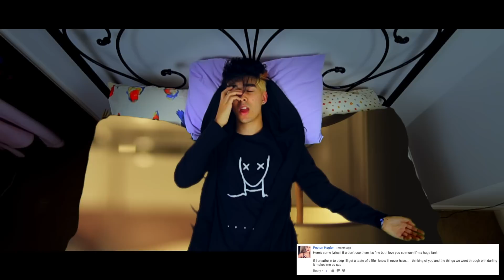Cameron Sanderson: Love/Hate [LYRICS BY YOU]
Cameron Sanderson: Love/Hate [LYRICS BY YOU] is HERE! Thank you soooo much for all your submissions. Seriously amazing lyrics. This one was a lot of fun!

Thank you to:
Anna M
Peyton Hagler
Paige Hannan
Skye Izzy
exoctic
Rain_
Emilia Groeneveld
Strange Toaster
Ana Paula Taehyung
Do Re Mi
Am i Cool Yet?
Shi |-/
Arlette x

Lyrics:
Liquorish love and cigarette kisses,
sweet & sour… high strung,
fundamentally useless,
If I breathe in to deep I'll get a taste of a life I know Ill never have.
you’ve got eyes like cups of coffee
keep me up until i relapse/keep me up and never relapse,

the things we went through oh darling it makes me so sad
the thing is that you want something u know u can’t have
i told u that,

there’s a common phrase for the ones you love & the ones you hate,
I hate to love u but i love u that’s okay,
take caution,
this is our wonderland,
extortion,
get a couple grams and i’m broken,
don’t push me away,
when all i do is reach out for u bae,

look,
i don’t have any good lines,
let’s try and have a good time.

if it’s a love hate relationship,
i’m probably overthinking it.

show me ur love.